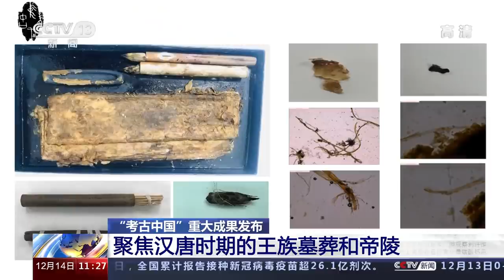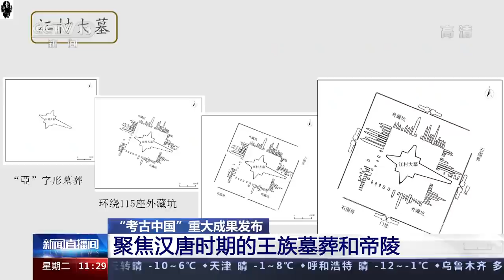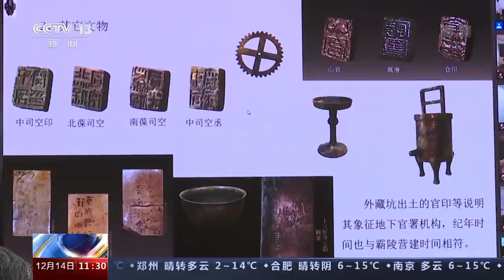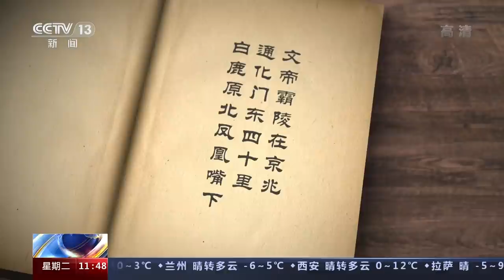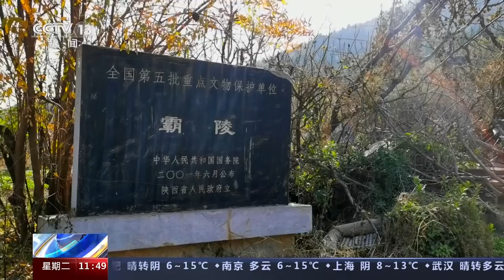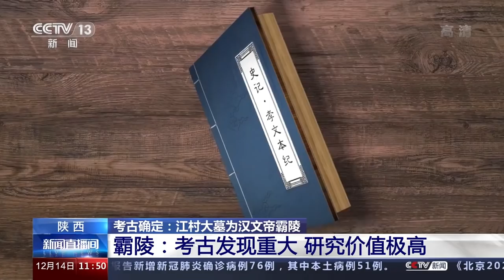700多年的误会解开了！不起坟、不葬祖陵 原来你是这样的汉文帝 | 中华国宝